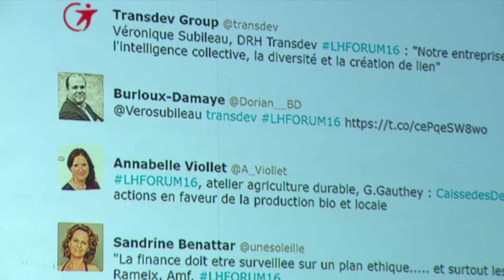Saïd Hammouche, President and founder of Mozaïk RH [EN]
The diversity, a major asset for a positive society. with Saïd Hammouche, Mozaïk RH